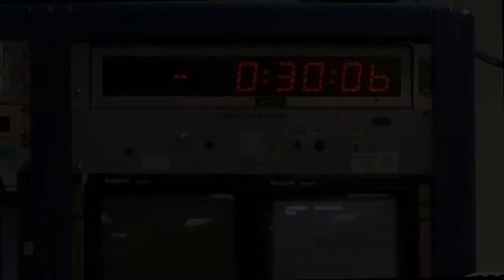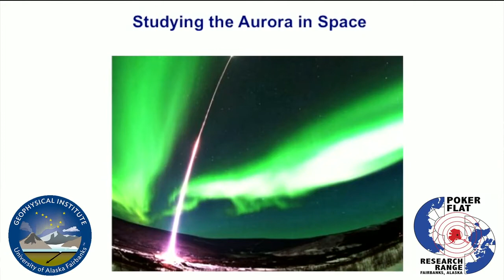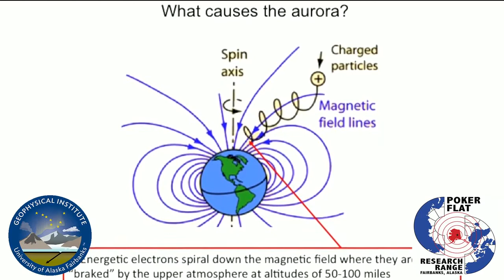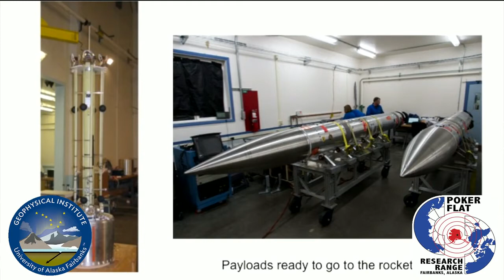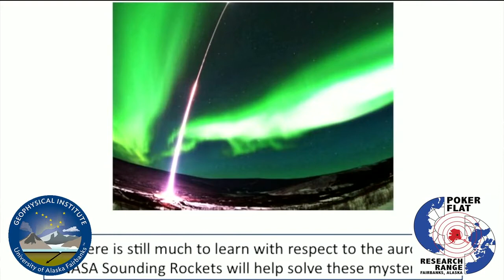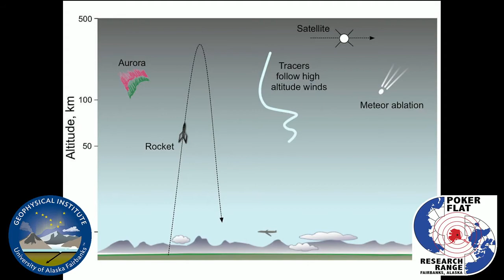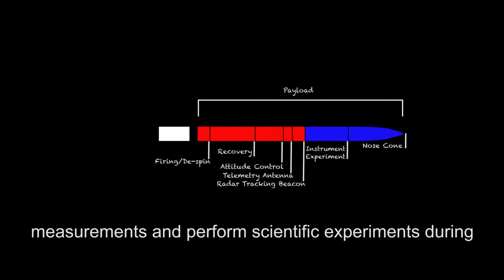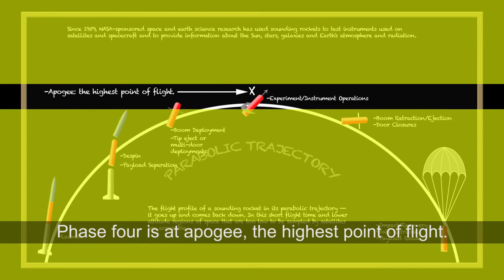NASA Launch @ Poker Flat 2.13.2017 (PI: Pfaff, Lynch)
NASA Sounding Rocket Launch from Poker Flat Research Range, Alaska, PI Pfaff, Lynch (GSFC, ISINGLASS), 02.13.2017

Produced by the Geophysical Institute, University of Alaska Fairbanks

Funded under a NASA Heliophysics Education Consortium cooperative agreement NNX16AL65A. Any opinions, findings, and conclusions or recommendations expressed in this material are those of the author(s) and do not necessarily reflect the views of the National Aeronautics and Space Administration.